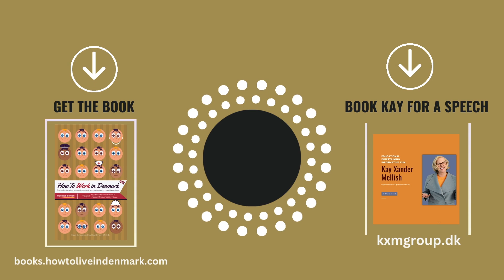Handling a meeting in Denmark: How to Work in Denmark Audiobook Chapter 11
Newcomers to Denmark sometimes struggle with Danish meeting culture, which can seem informal but has very strict rules. While there may be no written agenda, everyone should be informed what is to be accomplished in the meeting, and meetings in Denmark should be kept as brief and to the point as possible. Danes value their time and don't like to waste it.

Looking for tips on working in Denmark? The "How to Work in Denmark" audiobook series on YouTube covers job search strategies, understanding the Danish work culture, and key tips for finding a job in Denmark in 2024. Whether you're from Asia, the USA, or Europe, you’ll find useful information to start your career in Denmark.

If you'd like to know more about Danish working culture, Kay Xander Mellish's book "How to Work in Denmark: Tips for Finding a Job, Succeeding at Work, and Understanding your Danish Boss" can help. Get the full book on Amazon, Saxo.com, Google Books, Apple Books, or Barnes & Noble Nook, or via our shop Follow the "How to Live in Denmark project